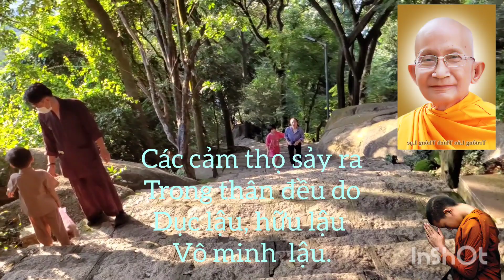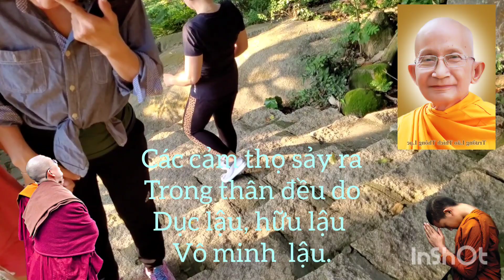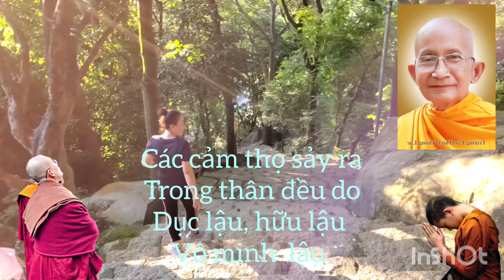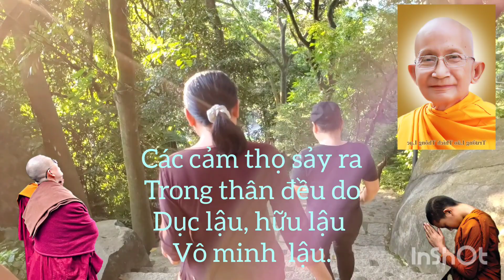Pháp hành giải thoát phải Tu Định Vô Lâu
Pháp hành giải thoát phải Tu Định Vô Lậu